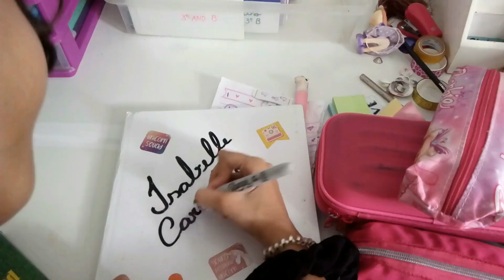ORGANIZANDO MEU CANTINHO DE ESTUDOS - DIA DE FAXINA NO HOME OFFICE (escrivaninha de estudos)